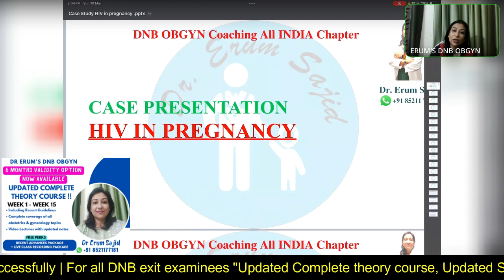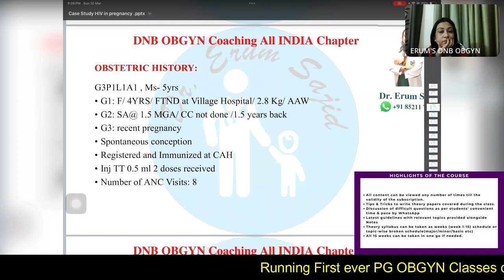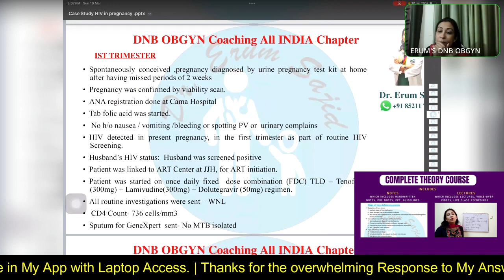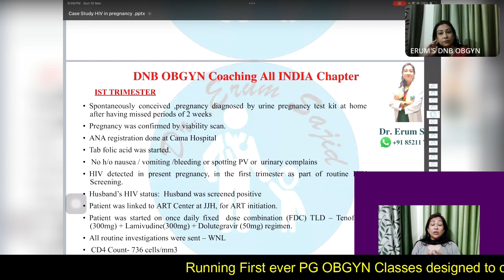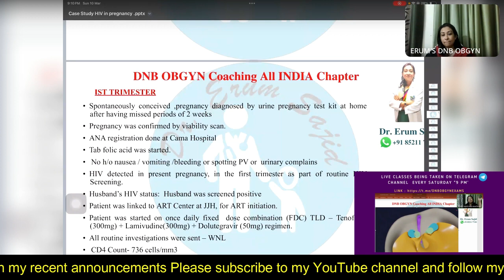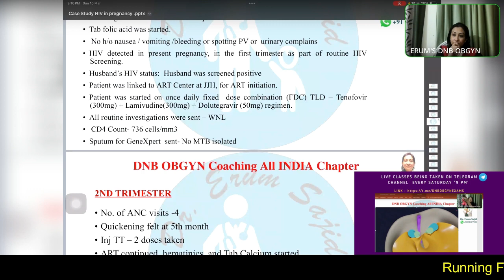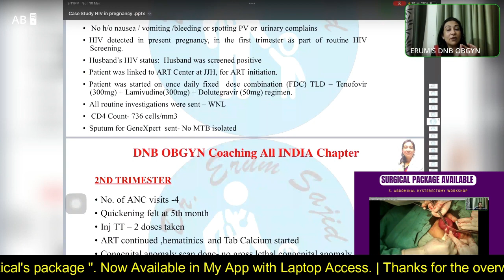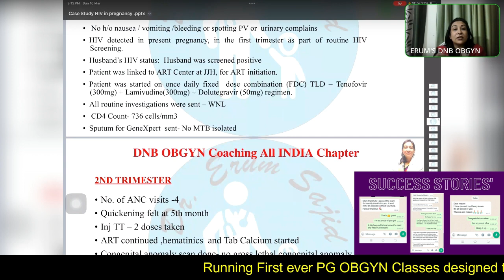Live Class Case Discussion: HIV in Pregnancy | DNB Theory Class|DNB OBGYN coaching All India chapter